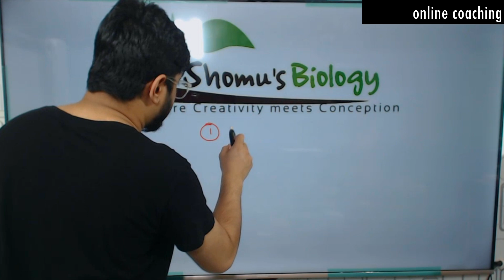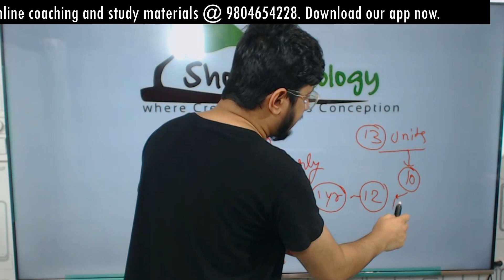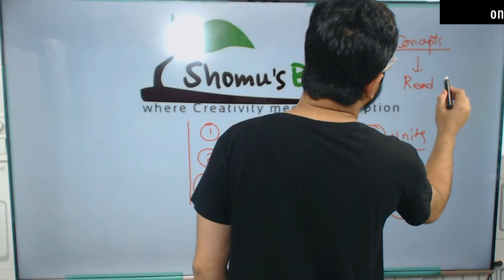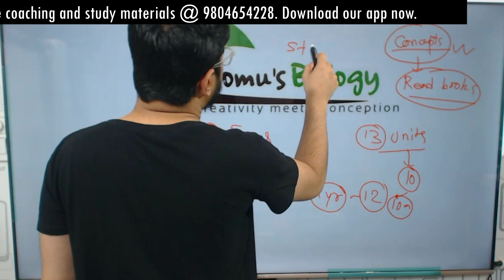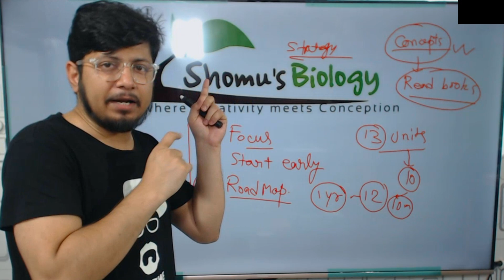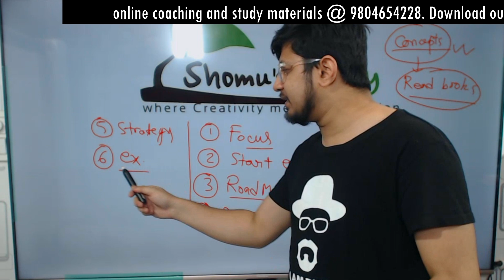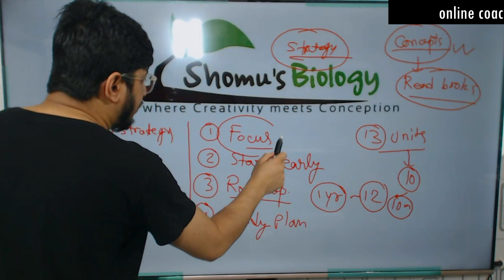How to crack CSIR NET in first attempt?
How to crack CSIR NET in first attempt - This lecture explains about How to crack CSIR NET in first attempt.  In this video, I'll walk you through the steps necessary to crack CSIR NET in first attempt.

CSIR NET is one of the most challenging entrance tests for engineering students in India. But don't worry, with the help of this video, you'll be able to crack CSIR NET in first attempt! I'll guide you through the process step by step, and by the end of the video, you'll be ready to take CSIR NET!
If you're looking to crack CSIR NET in your first attempt, then this video is for you! In this video, we'll share with you the tips and tricks we use to crack CSIR NET in our first attempt.

CSIR NET is one of the most difficult exams in India, and it can be difficult to pass on your first attempt. In this video, we'll share with you the strategies we use to crack CSIR NET in our first attempt. From studying for months to taking practice tests, we'll share with you everything we've learned about how to crack CSIR NET in your first attempt!
Are you feeling discouraged? Does cracking CSIR NET seem impossible? Read this article to find out the simple steps that will help you crack CSIR NET in first attempt.

In this article, I'll share with you the step-by-step instructions on how to crack CSIR NET in first attempt. This information is essential if you want to get admission into a good CSIR NET-certified institute. So read on and get started on your path to success!